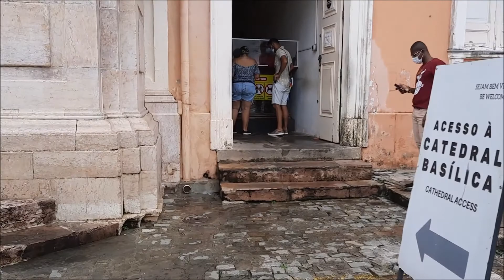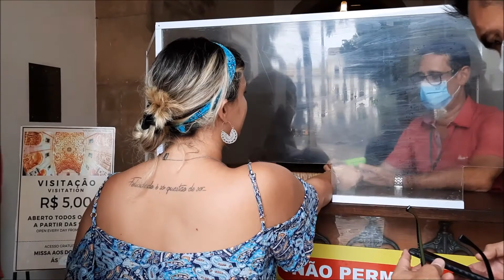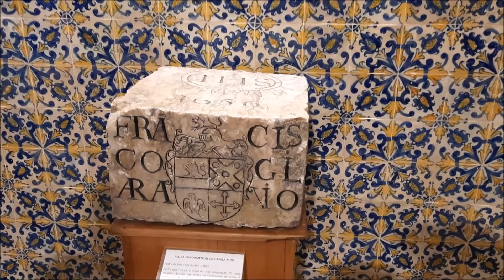Catedral Basílica Primacial de São Salvador - Bahia.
Filmagem realizada no dia 24 de fevereiro de 2022, referente a Catedral-Basílica Primacial de São Salvador é a igreja mãe de todas as igrejas na circunscrição eclesiástica de São Salvador da Bahia, onde fica a cátedra do arcebispo metropolitano e primaz do Brasil.
A atual igreja é a quarta a ser erguida no mesmo local. A autoria do projeto é incerta, mas o visitador padre Cristóvão de Gouveia afirmou ter alterado o risco original do irmão Francisco Dias. Sua pedra fundamental foi lançada em 1657, sendo inaugurada e consagrada em 1672. Mas ainda não estava totalmente pronta. O frontispício foi concluído em torno de 1679, os sinos vieram de Portugal somente em 1681, as torres foram arrematadas em 1694 e a decoração interna se estendeu por muito mais tempo. Em 1746 foram instaladas estátuas na fachada.

Filming taken on February 24, 2022, referring to the Primatial Cathedral-Basilica of São Salvador is the mother church of all churches in the ecclesiastical circumscription of São Salvador da Bahia, where the chair of the metropolitan archbishop and primate of Brazil is located.
The current church is the fourth to be built on the same site. The authorship of the project is uncertain, but the visitor Father Cristóvão de Gouveia claimed to have altered the original design of Brother Francisco Dias. Its cornerstone was laid in 1657, being inaugurated and consecrated in 1672. But it was not yet fully ready. The frontispiece was completed around 1679, the bells came from Portugal only in 1681, the towers were finished off in 1694 and the interior decoration lasted much longer. In 1746 statues were installed on the facade.